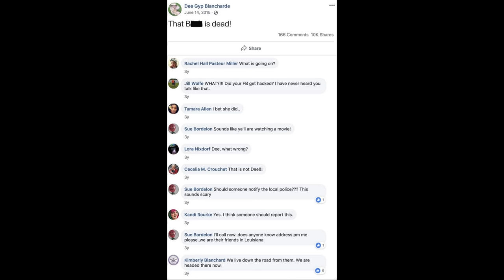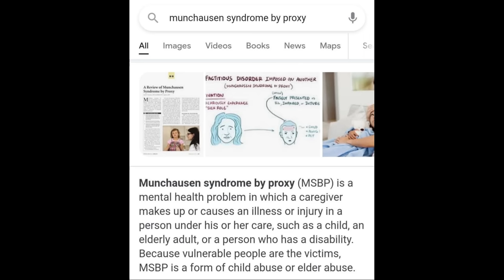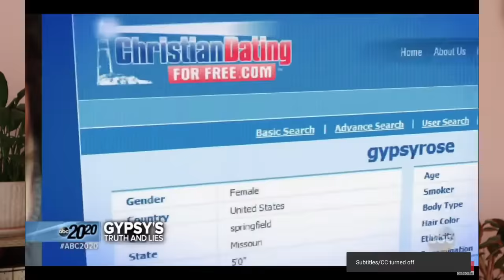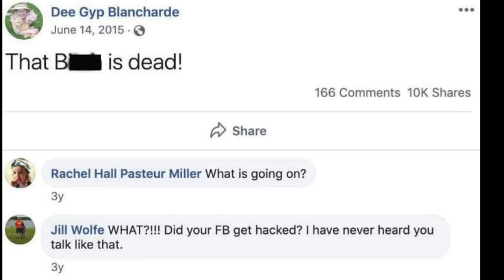ខ្សែជីវិតរបស់ Gypsy Rose:​ ពិត ឬក្លែងក្លាយ?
ក្មេងស្រីម្នាក់ដែលមានជំងឺប្រចាំកាយជាច្រើនធ្វើឲ្យនាងដើរមិនរួច ហេតុអ្វីបានជា Gypsy Rose ក្លាយជាឃាតករ ?

•• សូមទស្សនាដោយការប្រុងប្រយ័ត្ន​••
ក្នុងវីដេអូនេះ មានការពិភាក្សាអំពីប្រធានបទដែលអាចបង្កផលរំខានដល់អ្នកទស្សនាមួយចំនួន។

🥀 សូមអាន ៖

ខ្ញុំសុំមកធ្វើការបដិសេធថា ខ្ញុំមិនមែនជាអ្នកជំនាញអ្វីក្នុងបទពិភាក្សាដែលបានលើកឡើង ហើយក៏អត់មានទំនាក់ទំនង និងមិនបានប៉ះពាល់អ្វីនឹងបទឧក្រិដ្ឋខាងលើឡើយ។

វីដេអូនេះ ខ្ញុំធ្វើឡើងក្នុងគោលបំណងតែមួយគត់គឺយកករណីឃាតកម្មខាងលើមកចែករំលែកជូនអ្នកទាំងអស់គ្នា មិនឲ្យឃ្លាតពីគម្លាតអប់រំនោះទេ។ រាល់ព័ត៌មានទាំងឡាយដែលខ្ញុំយកមកបង្ហាញក្នុងវីដេអូរបស់ខ្ញុំ គឺខ្ញុំរកបានមកពីបណ្តាញអ៊ីនធឺណេតទាំងអស់។ ខ្ញុំសូមសុំទោសចំពោះគ្រួសាររបស់ជនរងគ្រោះបើអ្វីដែលខ្ញុំលើកឡើងមានកំហុសឆ្គង។ ការចែកចាយមតិដែលមិនល្អ ឈ្លើយ មើលងាយដល់នរណាម្នាក់ដែលអាចជះឥទ្ធិពលអាក្រក់ដល់អ្នកអានផ្សេងទៀត ខ្ញុំសូមលុបមតិទាំងនោះចោលដោយមិនប្រាប់មុន។

អរគុណសម្រាប់ការគាំទ្រ ! ជូនពរសំណាងល្អ !